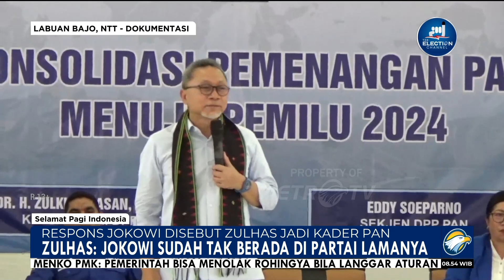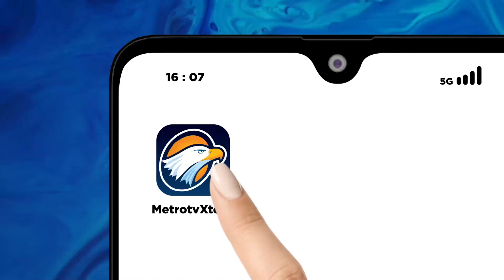Presiden Jokowi Disebut Zulhas Jadi Kader PAN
MetroTV, Presiden Joko Widodo menanggapi pernyataan Ketua Umum PAN Zulkifili Hasan tentang statusnya sebagai kader dan disebut telah meninggalkan partai lamanya PDI Perjuangan, Joko Widodo tidak membantah atau membenarkan kabar tersebut Namun ia menyinggung soal hubungan kekeluargaan.